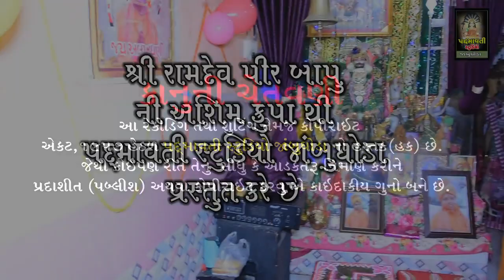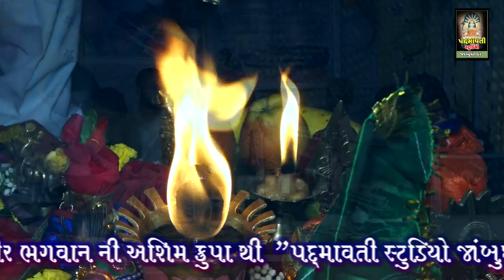Bapa Nakadang Padhrya Mare Aagane ll Paresh Purabiya ll Nakadang dham Mahelol Ta-Godhara l 2/11/2020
ભજન આરાધક- પરેશ પુરબિયા
બેન્જો- સચિન કાવિઠિયા
તબલા- સોનુ સુખડીયા , પંકજ સિહોરિયા
મંજીરા - મુકેશ રાવલ , હેમંત સુથાર
સાઉન્ડ- જય નારાયણ સાઉન્ડ બાકરોલ